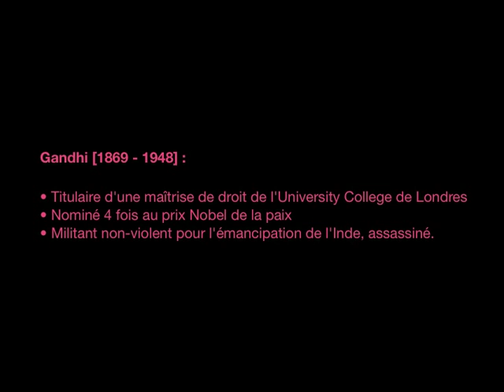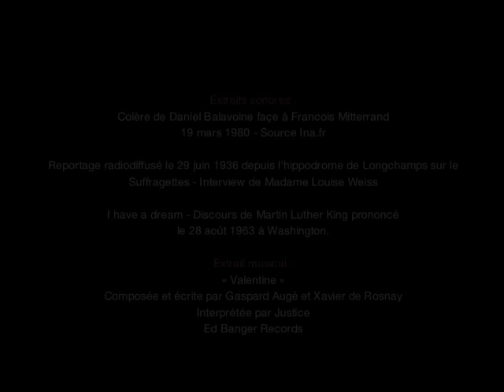Elections étudiantes 2014 - Université d'Avignon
Mardi 18 mars 2014, les étudiants de l'Université d'Avignon élisent leurs représentants aux trois conseils centraux pour les deux années à venir.